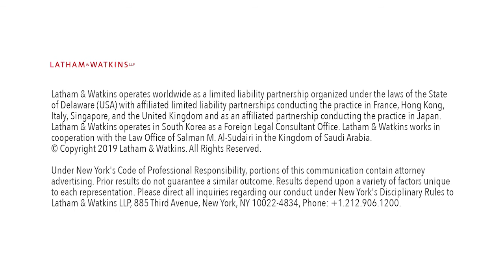Viewpoints: FDA Regulatory Considerations on Approvals for Artificial Intelligence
Washington, D.C. partners Ben Haas and Elizabeth Richards discuss the FDA’s efforts to modernize the regulatory pathway to marketing to account for artificial intelligence and machine learning in devices. In addition, they look at how FDA is viewing real world evidence and how it may be utilized for regulatory purposes.